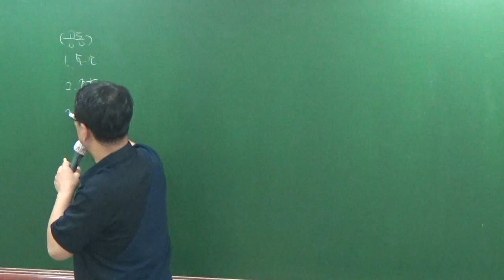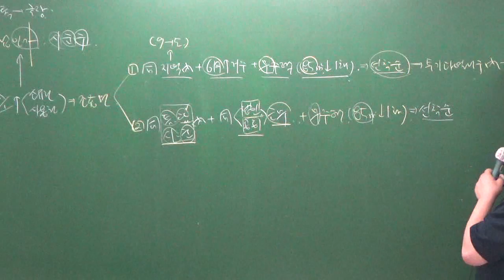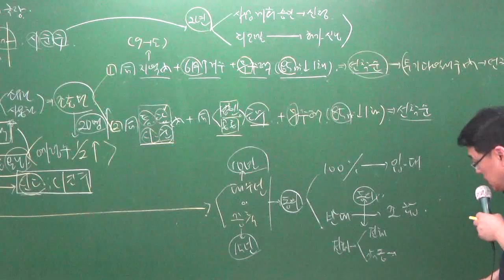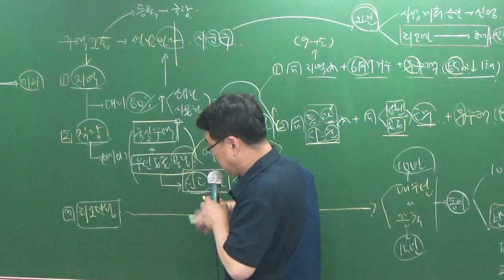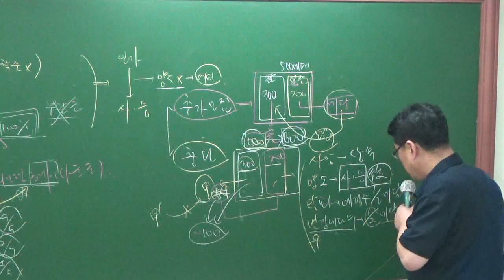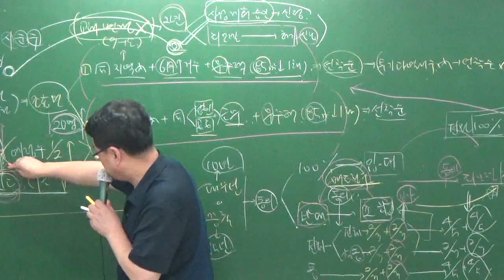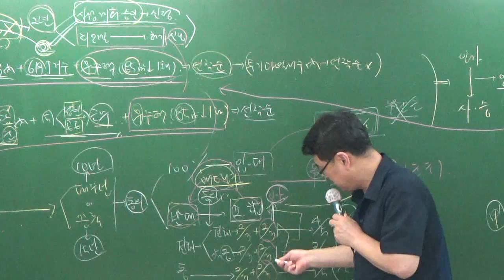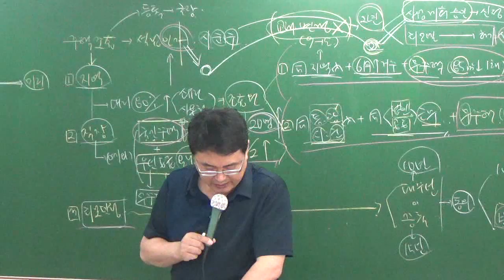관계법규7-4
7월2차과정